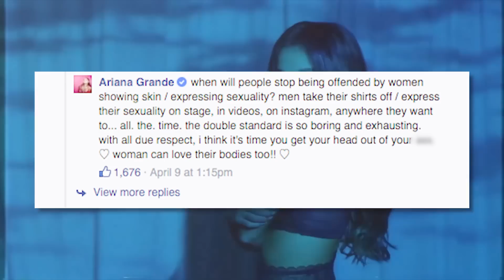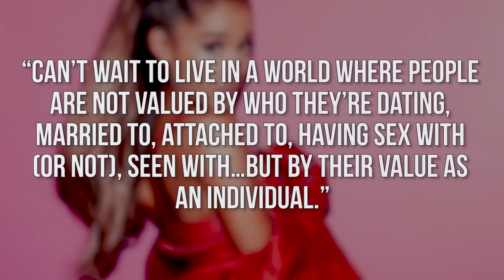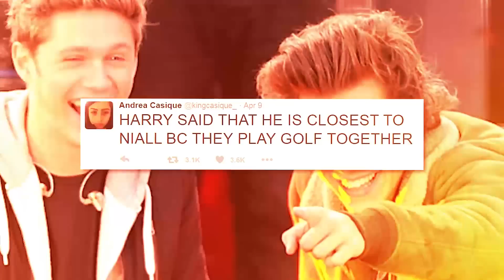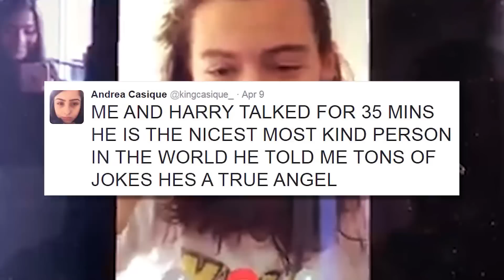Harry Styles Says "Larry" Isn't Real - Ariana Grande SLAMS Sexist Fan (DHR)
Harry Styles facetimes with a fan while Ariana Grande defends herself against one. All this & more on today's Daily Hollywood Rundown.